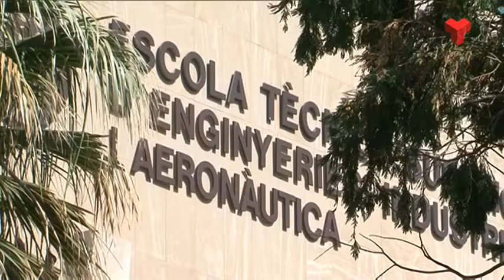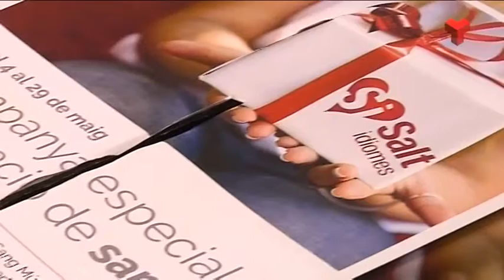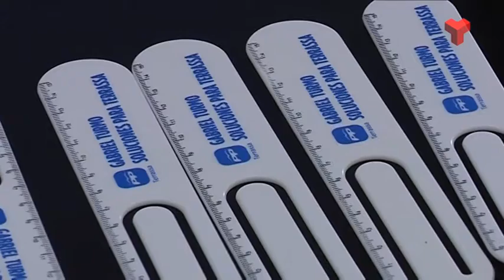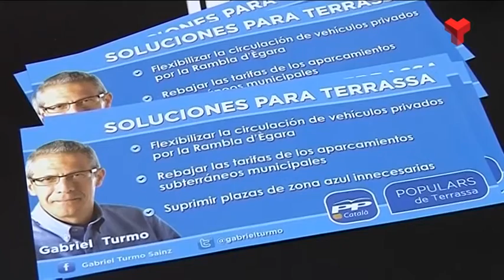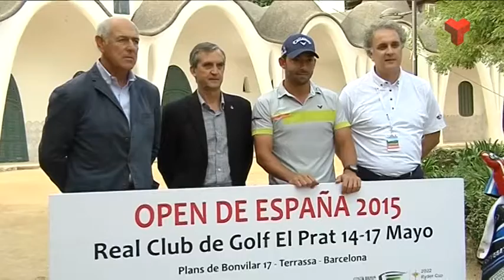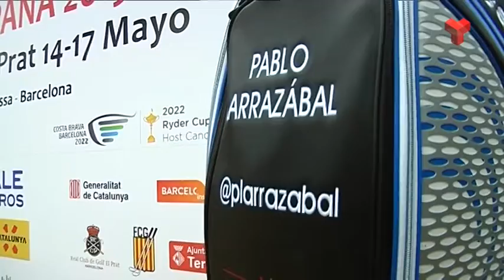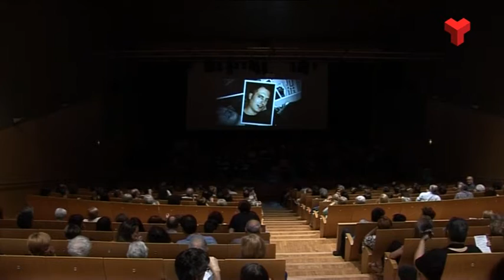Informatiu Tarda dimarts 12-05-2015 de Canal Terrassa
L'Informatiu Tarda de Canal Terrassa Vallès d'aquest dimarts 12 de maig de 2015, presentat per Francesc Novell. Més informació a